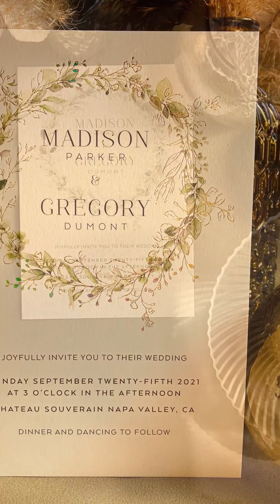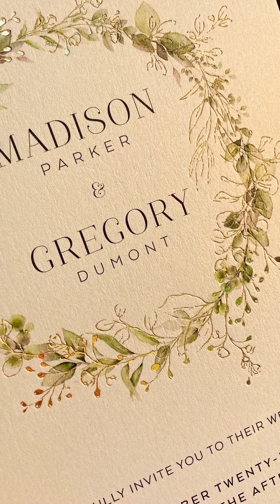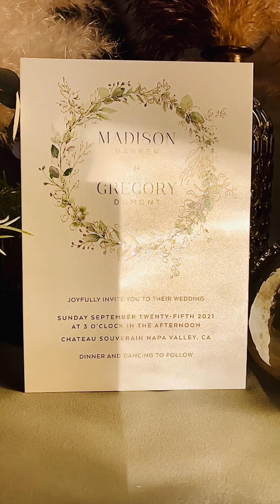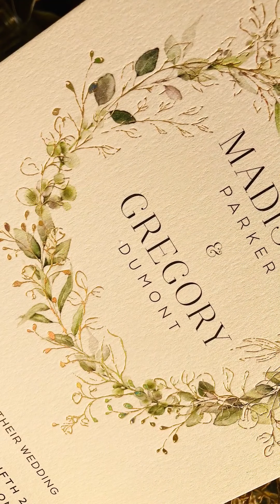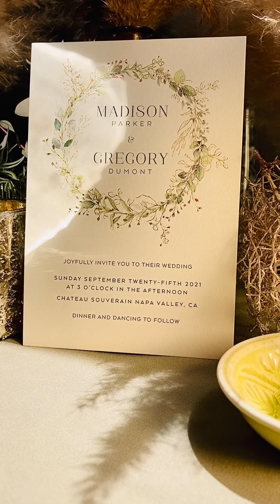Beautiful Spring – Szivárvány fóliás greenery meghívó fehérarany papíron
A szivárvány fóliás greenery meghívóban rögtön két sláger témát ötvöztünk. Egy gyönyörű grennery – zöld növényes koszorú grafikát terveztünk, ami önmagában is elég lenne egy különleges meghívóhoz. De mi csavartunk még egyet a dolgon és készítettünk hozzá egy vonalrajzos díszítő motívumot. Ez szintén greenery grafikás leveles-virágos részletekből áll. Ez kerül rá a színes koszorú grafikára szivárvány fóliás nyomással, amitől igazán különlegessé válik. Valójában annyira szép és komplex a látvány, hogy nem is érdemes hosszan leírnunk, nézegessétek meg inkább a képeket!